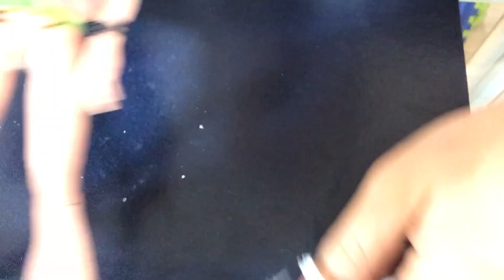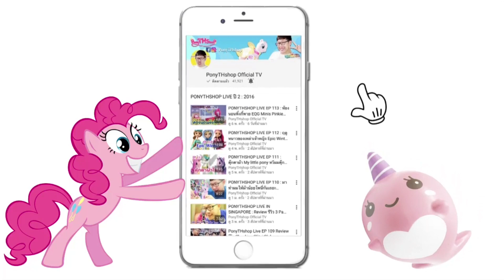มอนสเตอร์ไฮท์ เอวหลวม เอวหลุด ตุ๊กตาพัง ► แก้ได้ ◄ | ► Pßïķé Ponythshop ◄